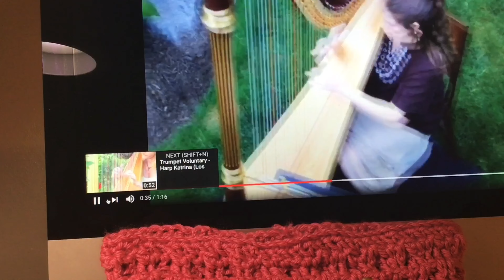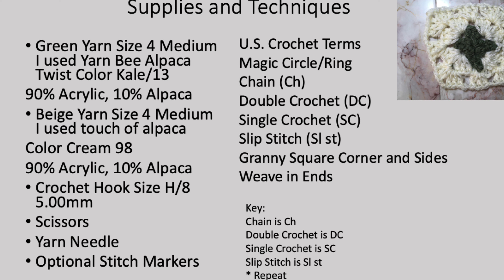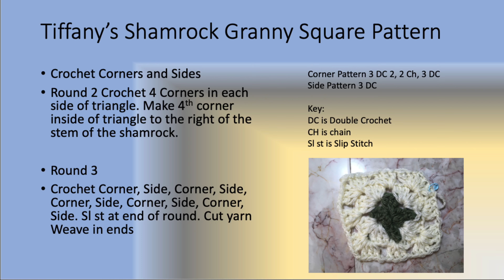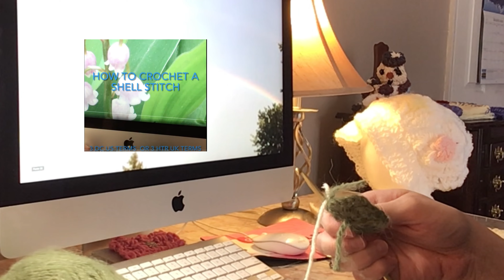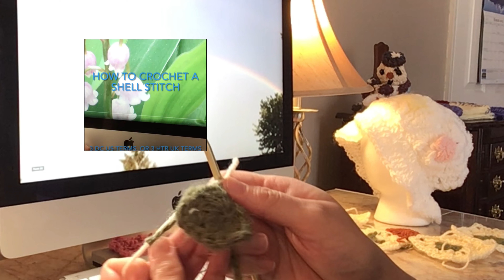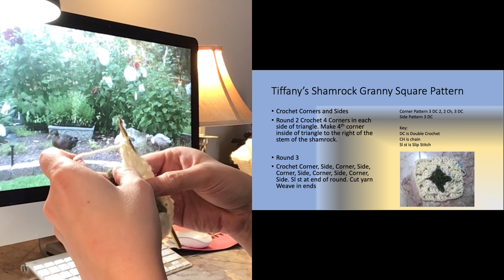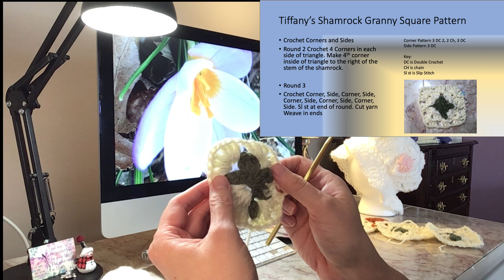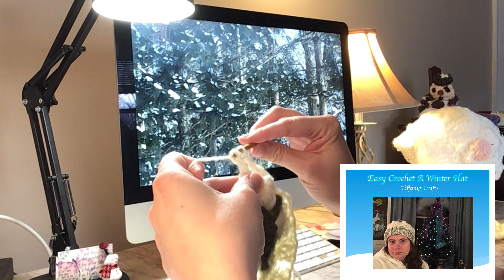How to Crochet a Shamrock Granny Square Turn Triangle Granny Into Square Easy Simple Long Version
“She selects wool and flax and works with eager hands” Proverbs 31:13
This is the long version video. Their is a shorter version of this video called How to Crochet Shamrock Granny Triangle Square Turn a Triangle into a Square Easy Simple! The link for the shorter version is below.

Below are links of my tutorial videos that can help you with this project.

Time Stamps:
00:00 Welcome
01:03 Introduction
01:49 Supplies and Techniques
02:12 Round 1 Triangle Granny Pattern
02:57 Loom Knit Beautiful Leg Warmers for Beginners
08:23 Round 1 Magic Circle Ring
10:49 Round 1 ch 3 dc in circle repeat
12:09  Round 1 Stem
13:03 Round 2 Change Yarn Colors
14:30 Round 2 Corners Introduction
14:50 Round 2  4th Corner Talk
15:19 Round 2 First Corner
19:51 Round 2 Second Corner
20:57 Round 2 Untangle Yarn
22:19 Round 2 Third Corner
25:30 Round 2 4th Corner
29:27 Round 3 Introduction
31:46 Round 3 Corners and Sides
33:25 Round 3 First Side
34:25 Round 3 Second Corner
35:52 Round 3 Second Side
37:03 Round 3 Third Corner
38:40 Round 3 Third Side
40:09 Tips for Location
 41:27 Round 3 Fourth Corner
43:01 Round 3 Fourth Side
44:06 Round 3 Slip Stitch

My Web Pages and About my music:
The music on this video is from two of my harp videos located on my main page TiffanyJuliet. @TiffanyJuliet
 Below are  two links to view the music videos.
Listen to My St. Patricks Day Celtic Meditation 2 Harp Music Bible Verses ASMR Study Sleep Wedding

All of the harp music are either my own songs or  versions of songs that I play on my harp. The videos and photos were taken by me. My harp videos are located on my main page TiffanyJuliet. Below is the link.

Facebook Groups
Healthy Drinks and Harps